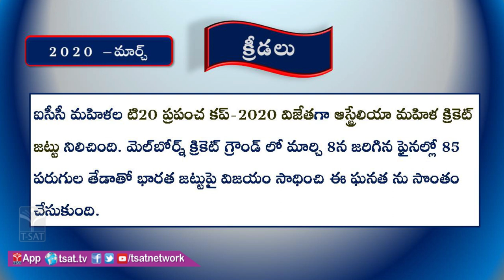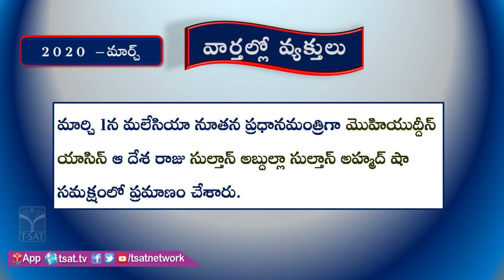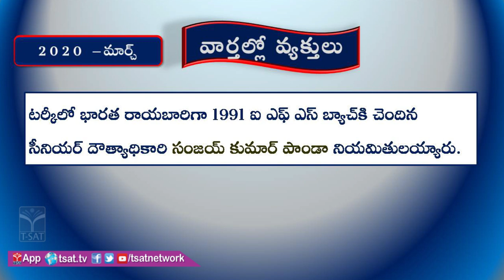T-SAT || Current Affairs || March - 2020 || TSAT.TV